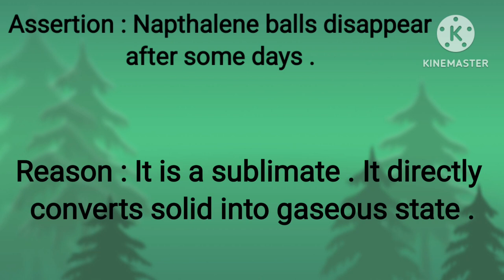Why Napthalene balls disappears after some days | Assertion Reasoning Problems